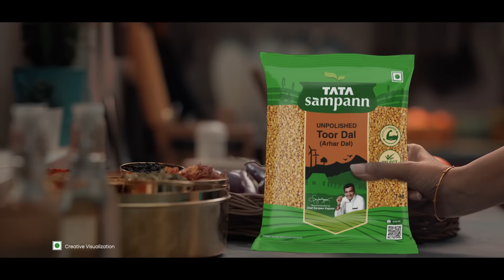TATA Sampann Unpolished Dal | Full of Nutrition - Just the way nature intended | Telugu 15sec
Watch why Priyamani trust Tata Sampann unpolished Dal for her grandma's recipe